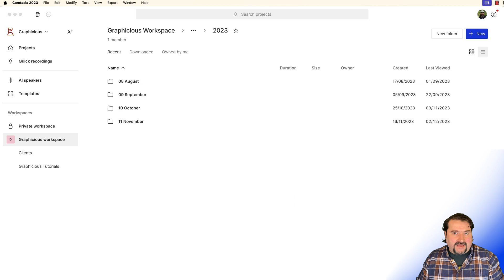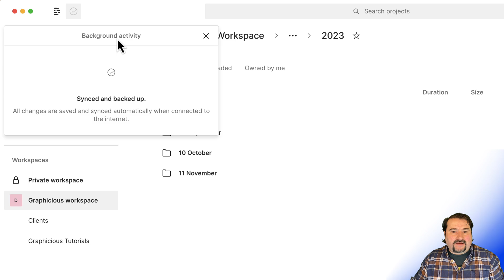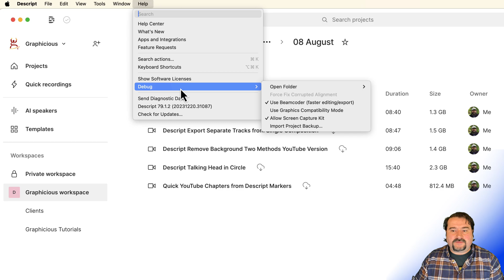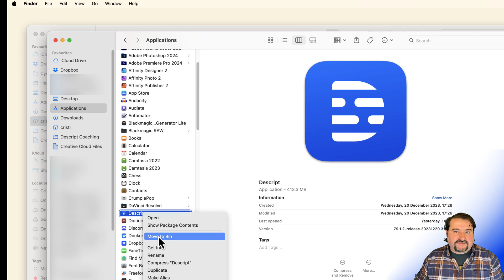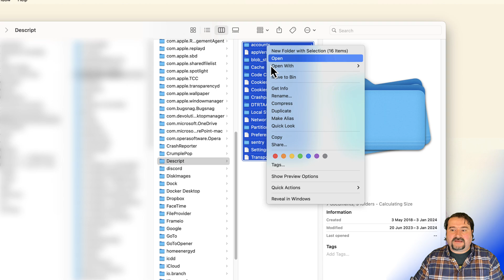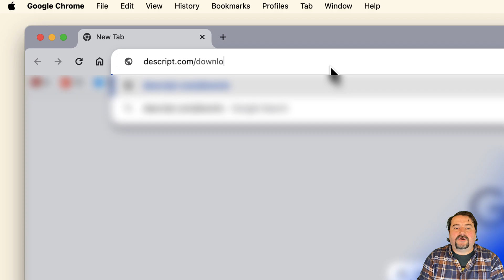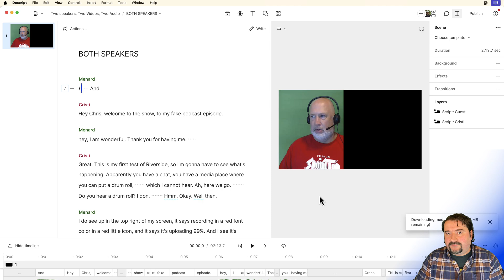How to Clean Reinstall Descript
If you need to uninstall and re-install Descript - whether it's to clear some bugs or make room on your computer - this tutorial walks you through all the steps necessary to uninstall it, close down any programs running in the background, locate the folders where Descript keeps its data and deleting those too.

Descript stores all data in the cloud, but in order to allow you to edit, Descript also stores your projects and media files on your local machine. Every time you open a Descript project, Descript downloads the dependent files for that project too.

You can remove downloads one by one for each project, but if you need to clear out everything because of some bugs or running out of disk fast, this is the way to do it.

This is a complete Guide for a Clean Reinstall of Descript: Uninstall, Delete Files & Re-Install

I demonstrate the process of carrying out a meticulous uninstallation, deletion of files, and reinstallation of Descript for a clean setup. I explain the significance of syncing with the cloud to backup all data before initiating the process. The tutorial involves topics such as checking background activity to confirm successful sync, locating stored data on various platforms (Windows/Mac), safely uninstalling Descript, deleting associated folders, and reinstalling the application, all while ensuring no data loss occurs.

Chapters:
00:00 Introduction
00:56 Understanding Cloud Synchronization
02:25 Locating Descript Files for Deletion
03:52 Uninstalling Descript
04:55 Deleting Descript Data Folders
05:40 Reinstalling Descript
06:28 Logging Back into Descript
07:34 Conclusion and Additional Resources

Join my Media Makers Club, a membership where you get:

- 1-on-1 Coaching Session Discounts